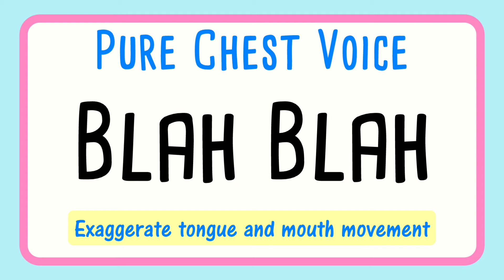Pure Chest Voice Vocal Exercise - Blah Blah - FEMALE | Strengthen Low Notes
🎵 Pro Singer's Secret: FREE Cheat Sheet Reveals How to Craft the Perfect Vocal Routine in Minutes!
Strengthen your low notes with this pure chest voice exercise for the female voice. Strengthen and develop pure chest voice with instructions on screen.  Do at a moderately loud volume. Suitable for teenagers and women. Moderate Volume:  E.g. 7 or 8 out of 10. Only work on pure Chest Voice for 3 or 4 minutes at a time. Chest register is not a pretty sound. I you try to make it sound pretty you'll most likely not be in chest register.
The way to strengthen register is with volume which encourages thick vocal mass and vibration (or oscillation). This doesn't mean yelling or screaming.